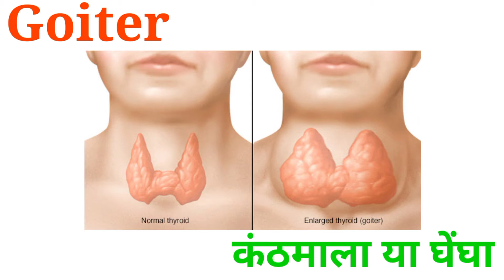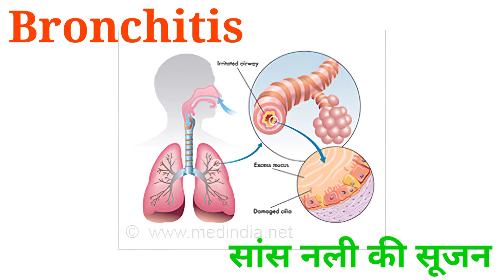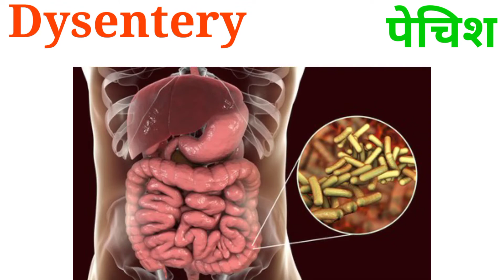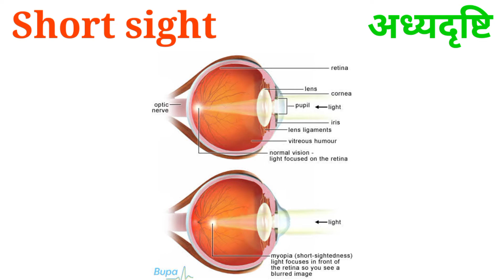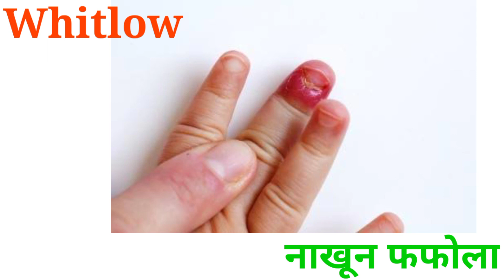रोगों के नाम हिंदी में/Name of diseases Hindi and English with Picures/What are the common diseases?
Your highlight:-

What are some disease names?
What are the 14 serious childhood diseases?
What are some cool diseases?
What are the 71 killer diseases?

diseases name
all disease name
Medical Vocabulary

हेलो दोस्तों,

मै कुमारी उमा स्वागत है आप सभी प्यारे मित्रों का यूट्यूब चैनल Power of Dictionary में ।
                     इस वीडियो में रोगों के नाम हिंदी और अंग्रेजी में चित्रों के साथ सीखेंगे।  इस वीडियो में सभी बीमारियों के नाम उनके अंग्रेजी और हिंदी अनुवाद के साथ शामिल हैं।  इन नामों को सीखने से आपको डॉक्टर के साथ अधिक आरामदायक और समझने योग्य बातचीत करने में मदद मिलेगी।  हिंदी अनुवाद के साथ अंग्रेजी में बीमारियों के नाम जानें।  इस पाठ को देखने के बाद आप विभिन्न रोगों के बारे में अंग्रेजी में बात कर सकेंगे।  कभी-कभी, हमें इंटरनेट पर कुछ उपायों की जांच करने की आवश्यकता होती है।  यह वीडियो आपको अधिक सटीक और बिंदु तक खोज करने में मदद करेगा।

रोगों की सूची:-

1. पीलिया
2. कब्ज
3. बिलनी
4. मिरगी
5. मधुमेह
6. मोतियाबिंद
7. दस्त
8. आँख आना
9. कैंसर
10. मोच आना
11. दर्द और भी बहुत से शब्द।

Kumari Uma Welcome all of you dear friends to the YouTube channel Power of Dictionary.
                      In this video you will learn the names of diseases in Hindi and in English with pictures.  This video contains the names of all diseases with their English and Hindi translation.  Learning these names will help you have a more comfortable and understandable conversation with the doctor.  Learn diseases names in English with Hindi translation.  After going through this lesson you will be able to talk about various diseases in English.  Sometimes, we need to check some remedies on the internet.  This video will help you to search more precisely and to the point.

 List of diseases:-

 1. Jaundice
 2. Constipation
 3. Bilney
 4. Epilepsy
 5. Diabetes
 6. Cataract
 7. Diarrhea
 8. Conjunctivitis
 9. Cancer
 10. Sprain
 11. Pain and many more words.